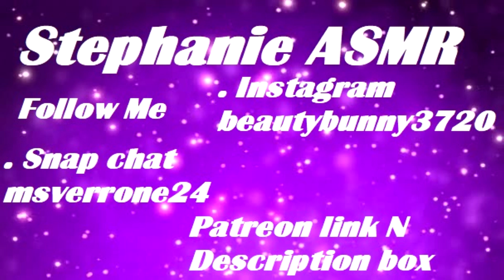A.S.M.R Hiccup N You're Face